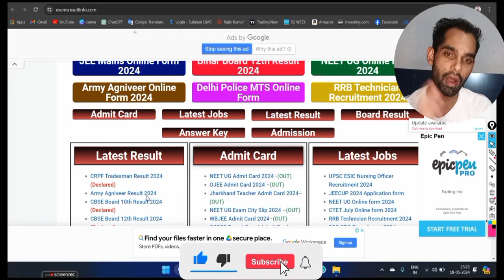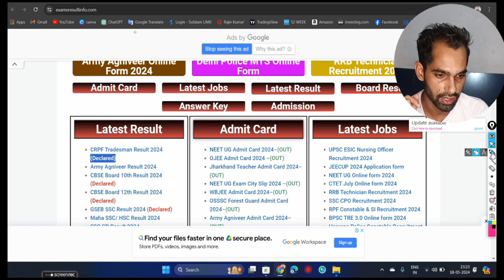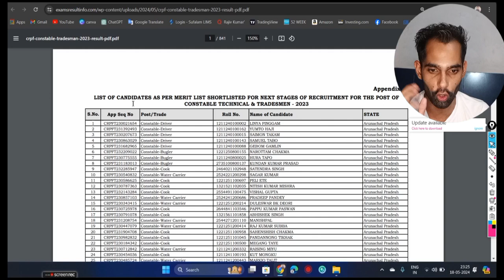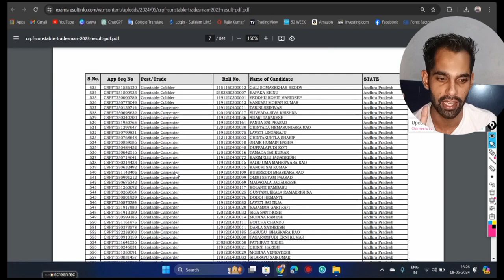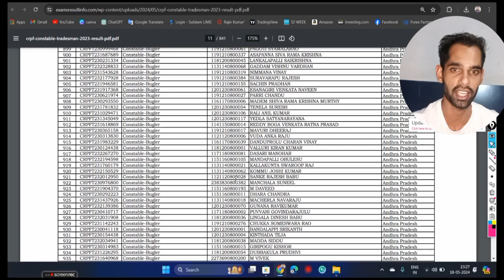CRPF Tradesman Result 2024 | How To Check CRPF Tradesman Result 2024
CRPF Tradesman Result Out 2024
CRPF Tradesman Result kab aayega 2024
CRPF Tradesman Result Deta Update
CRPF Tradesman physical kab hoga
CRPF Tradesman physical Admit Card Kab Aayega 💯 CRPF Tradesman Result Out 2024.